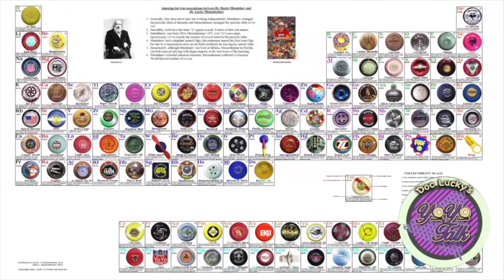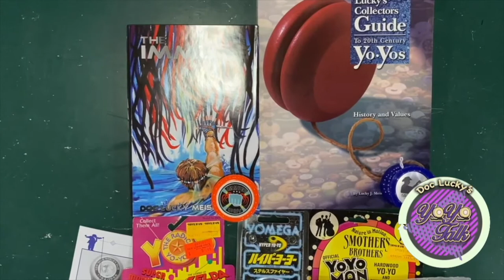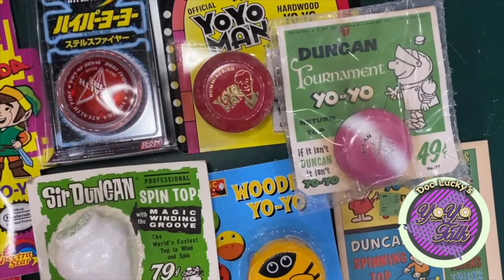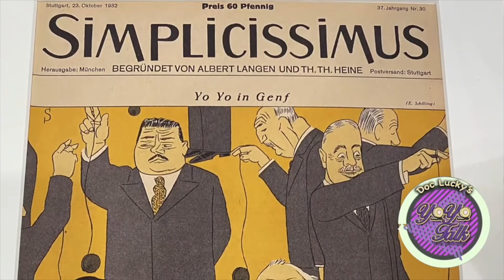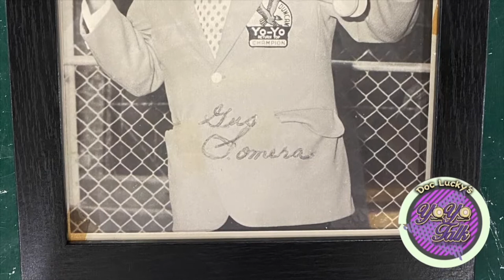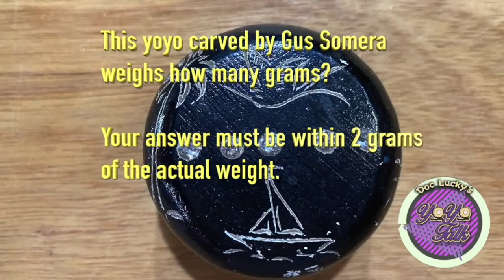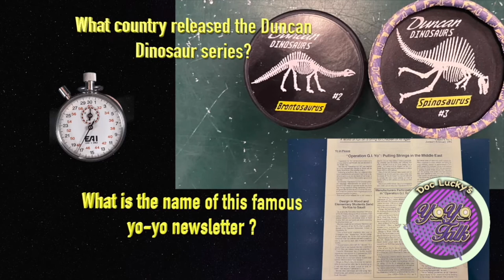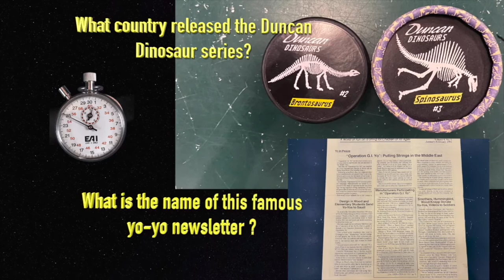Doc Lucky's Yo-Yo Talk | 2020 National Yo-Yo Hall of Fame Finalists | Yo-Yo History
Episode 38. Doc Lucky Discusses the 10 finalists for selection in the 2020 National Yo-Yo Hall of Fame.  The National Yo-yo Hall of Fame Finalists are:
Jon Gates
Chuck Short
Dave Schulte
Bob Malowney
Jim E Johnson
Allan Nagao
Steve Brown
Jennifer Baybrook
Bill Cafe
Hans Van Dan Elzen

In addition to brief bios of the National Yo-Yo Hall of Fame Finalists for 2020.

Two yoyo trivia contests occur in this episode with some great prizes. Doc Lucky's Yo-Yo Talk also explains how to vote for the national yoyo hall of Fame finalists, who are yo-yo legends in the yo-yoing community, in this year's selection process for the 2020 National Yo-Yo Hall of Fame.

Doc Lucky's Yo-Yo Talk is a yo-yo channel devoted to promoting yoyo competitions, yo-yo history, Yoyo collecting, yoyo world records, including Guinness yoyo records. Our yoyo channel encourages all yoyo collectors to share with us their yoyo collections and yoyo memorabilia. We are always looking for viewers to share any thoughts on: yoyo history, yo-yo facts, yo-yo values or yo-yo prices, yo-yo trivia, yo-yo collecting tips, collectible yo-yos from their yo-yo collection, weird yo-yos, unusual yo-yo tricks, yo-yo information on upcoming yo-yo contests, yoyo world records, and yoyo competitions.

Each week the show has two live yo-yo trivia contests with questions featuring yo-yo history and yo-yo facts with yo-yo prizes and yoyo memorabilia awarded to the yoyo trivia contest winners.

Doc Lucky's Yo-Yo Talk is a yo-yo channel that runs live shows so that yo-yo enthusiasts and yo-yo collectors can interact live with the host Doc Lucky Meisenheimer. Current yo-yo values and yo-yo prices for collectible are commonly discussed. The show occasionally does yo-yo reviews and frequently features yo-yo legends as guests on YoYo Talk. The subject of yo-yo collecting always comes up in every episode and the history of the yoyo.

Doc Lucky remains the chair of the AYYA world records committee (world yo-yo records), and he continues to maintain all the current world records, which can be found On this yo-yo channel, Doc Lucky keeps YoYo Talk viewers and yoyo enthusiasts updated on current yo-yoing world records and other yoyo information, including what is happening with the National Yo-Yo Hall of fame.

Doc Lucky Meisenheimer, the Yoyo Talk host, holds the Guinness world yoyo record for the biggest yo-yo collection. Besides having the world's biggest yo-yo collection, he is also the author of Lucky's Collector's Guide to 20th-century yo-yos. This yo-yo collecting book is the most popular book on yo-yo history, yo-yo collecting, yoyo memorabilia, history of yo-yo contests, yo-yo values, and more. He is a wealth of yo-yo information on yo-yo facts.

It is a yoyo channel that emphasizes the history of the yoyo, yoyo world records, yoyo Hall of Fame members, how to be involved in nominating a yo-yo legend for consideration in the yoyo Hall of Fame or vote for membership in the yoyo Hall of Fame. Remember our finalists are Jon Gates, Chuck Short, Dave Schulte, Bob Malowney, Jim E Johnson, Allan Nagao, Steve Brown, Jennifer Baybrook, Bill Cafe, Hans Van Dan Elzen